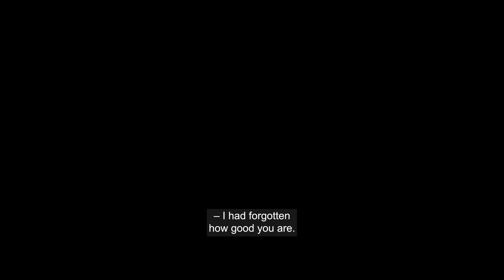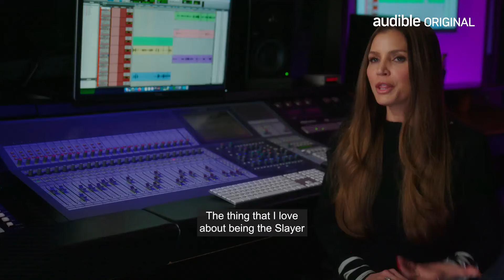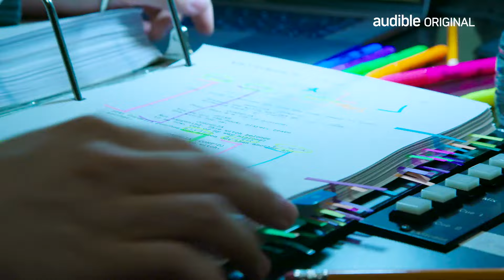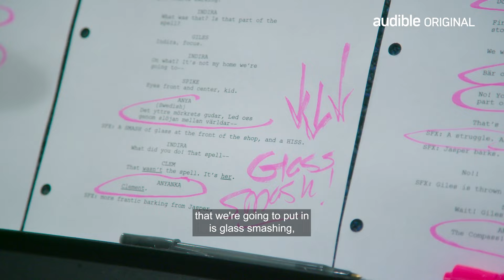The Making of SLAYERS: A BUFFYVERSE STORY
What's it like to create an 8-hour audio epic with recurring stars from a hit TV show? Follow along with creators and stars of SLAYERS: A Buffyverse Story as they take you behind the scenes. In this documentary we hear from old characters and new to talk about bringing audiences back to Hellmouth using Dolby Atmos in the new audio drama from Audible.